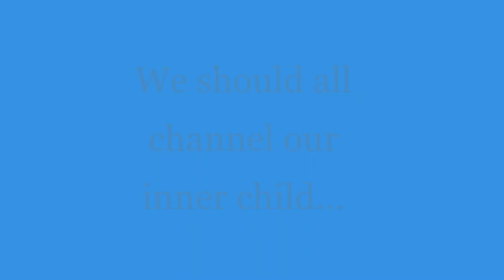Paralyzed By Perfect - Advice from a 5-Year-Old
Eloise Geraldine gives excellent advice on overcoming your fears in an attempt to not be such a perfectionist.